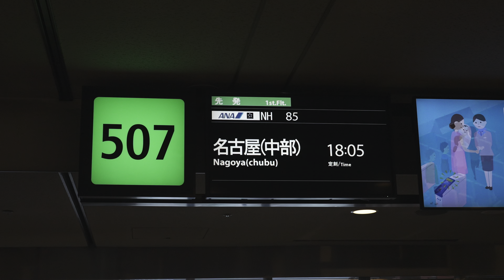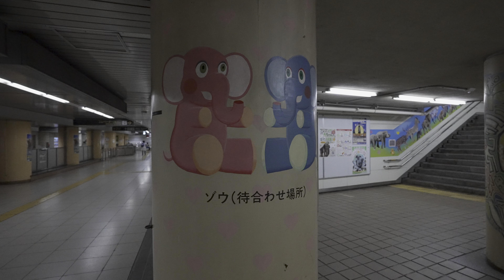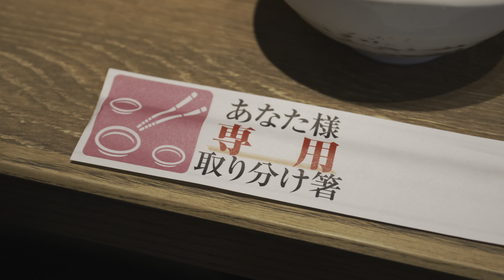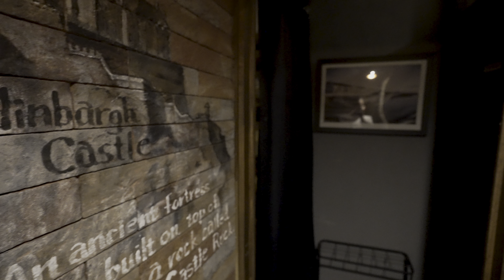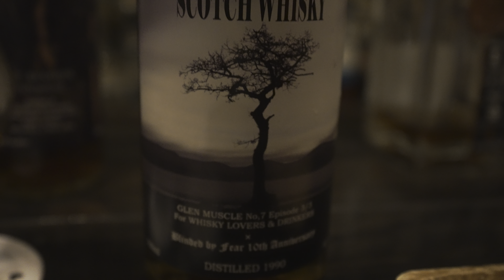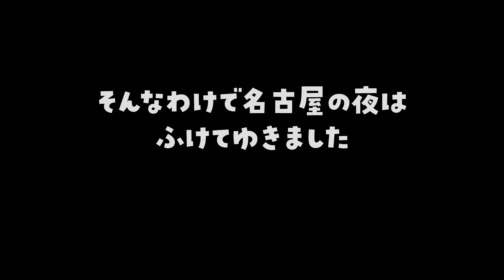名古屋長逗留その壱（マヌルネコ も）【今日もどこかで第119回】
名古屋で数日を過ごしましたが、そのほんの一部をお届けします。やはり酒を飲んでしまうと撮るのが億劫になってしまいますねえ。これからも毎日というわけにはいかないけれど、どっかに出かけたときはなんか撮りますよ。
とりあえず落語を聴きたい方
SONY α7s3
SONY SELP1635G
SIGMA 100-400mm F5-6.3 DG OS HSM
ZOOM F2-BT/B

目次
00:00 オープニング
00:13 HND→NGO
01:45 セントレアにてひとこと
02:10 空港から名古屋市内へ
02:55 ホテルはどこだ
03:21 翌日はマヌ活から
04:07 東山動植物園前
04:49 マヌルネコ見たい人はここから
06:01 檻の前で三時間
06:57 呑み活スタート
09:48 Bar活も欠かしません
11:21 エンディング